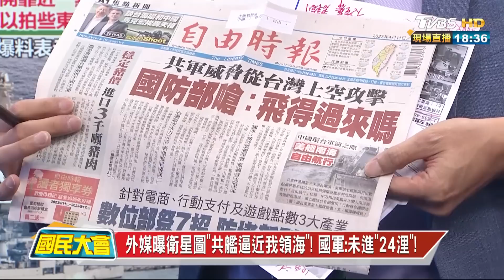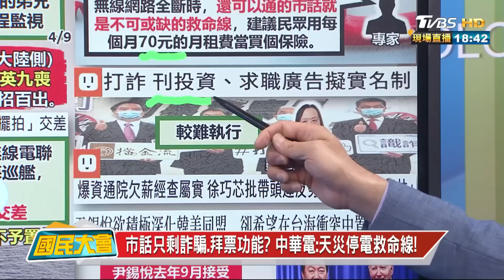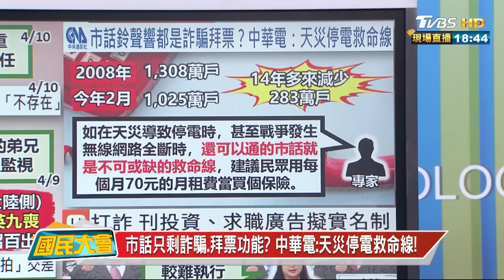共軍威脅從台上空攻擊 國防部霸氣反嗆:飛得過來嗎? 國民大會 20230411 (3/4)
4/6~4/18國民大會獨家優惠！享食尚甘甘好買3送1最划算!還有眠益生菌的首賣特惠，要搶要快！